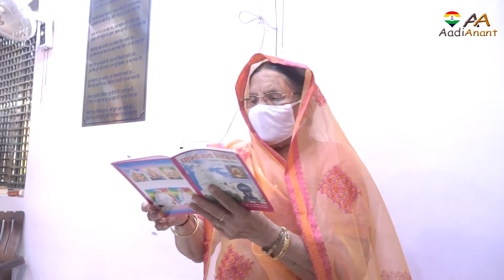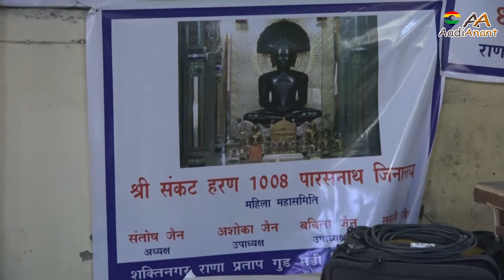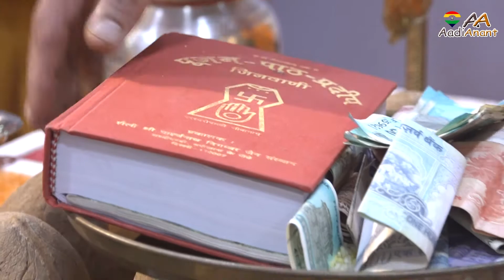पारसनाथ भगवान् का निर्वाण लाडू महोत्सव |26 July 2020PART-4 |Babita Jhanjhri| Shakti NGR Jain Mandir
Sri 1008 Sankat Haran Parshvnath Digamber Jain Mandir
Gur Mandi Rana Pratap Bagh Shakti Nagar New Delhi Mein H
Yahan Prashvnath Bhagwan Ki Chmatkari Pratima Virajman H
Aap Yahan SHANTI DHARA Apne Naam Se Karwa Kar Punya Ka Labh Arjit Kar Sakte h
Mandir Ji Ka  Contect No. Akash jain 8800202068
Jai Jinandra
Aadi Anant is a devotinal, musical,business events video coverage chanel.